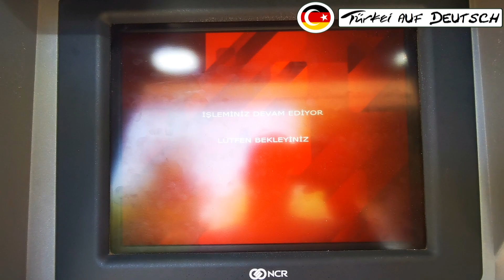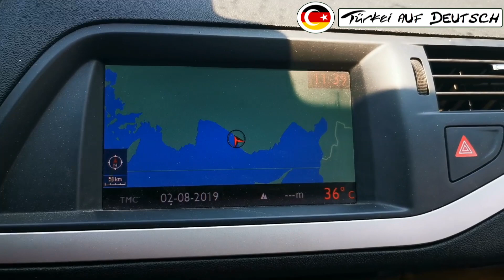Täglicher Wahnsinn Alanya #5 Auswandern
ich möchte dem einen oder anderen eine kleine Motivation,
zum Thema Auswandern/Zurückkehren in die Türkei, fürs
Wochenende mitgeben. Hayırlı Cumalar

Wenn Ihr Fragen zum Thema Auswandern habt, könnt Ihr euch gerne, an mich wenden.